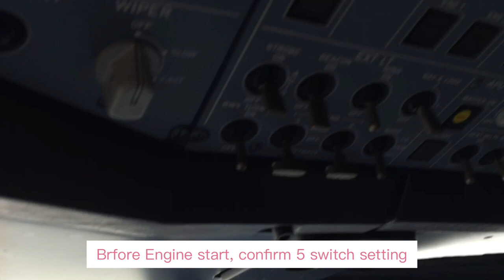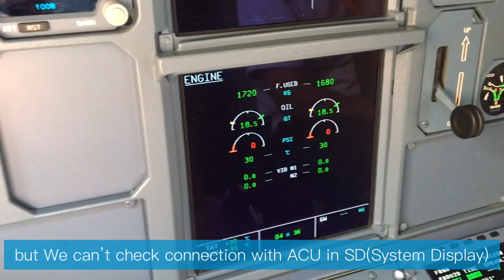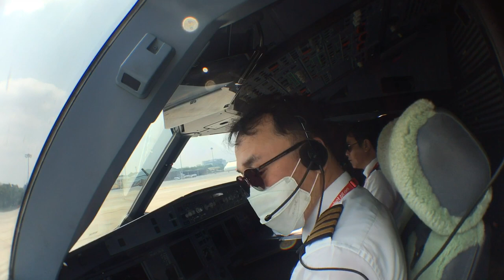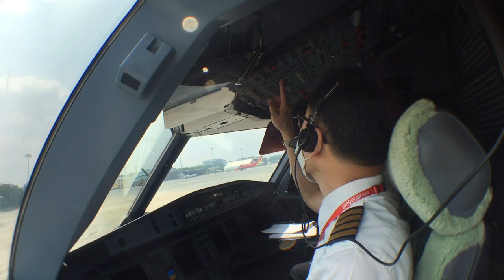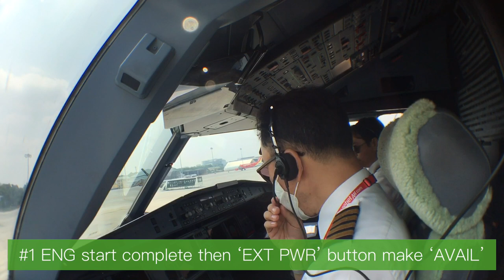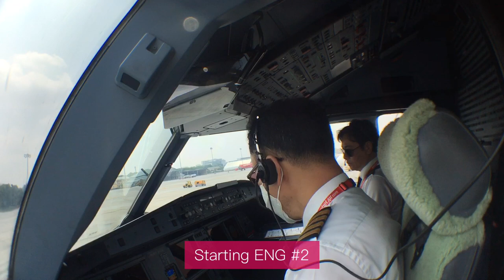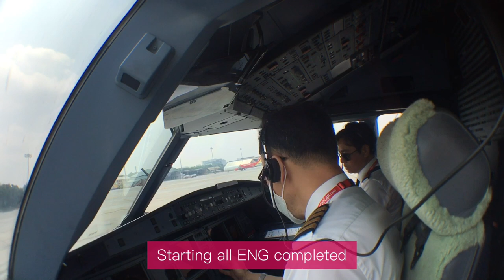[Edu]👨🏻‍✈️ A321 APU Inop, ENGine start with External Power Unit✈️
External Power connection to A320
GPU : Ground (electric) Power Unit
APU : Auxiliary Power Unit
ASU : (HP : High Pressure)Air Start Unit